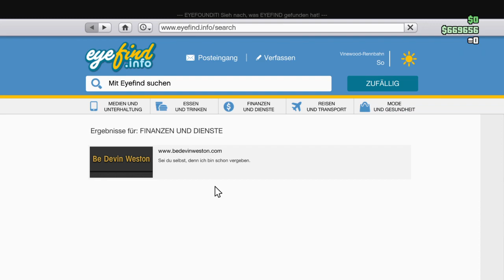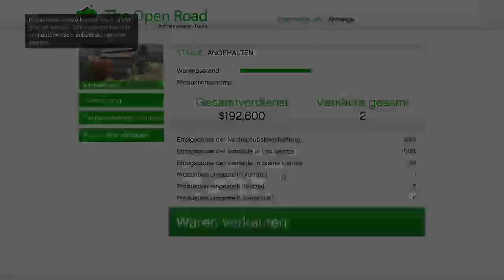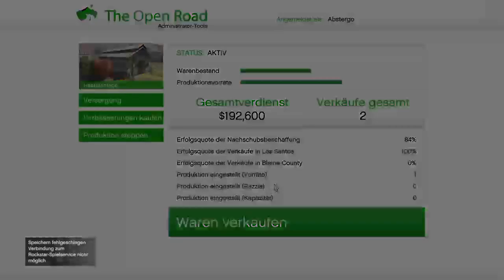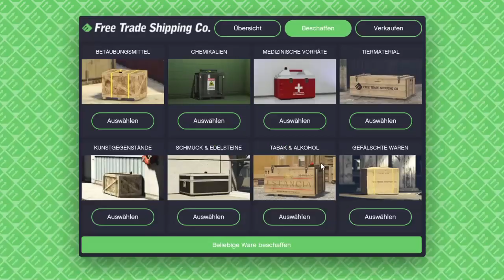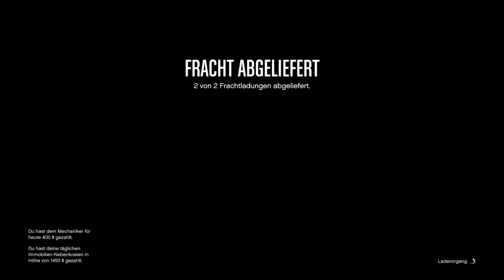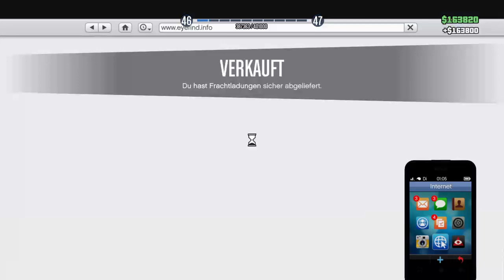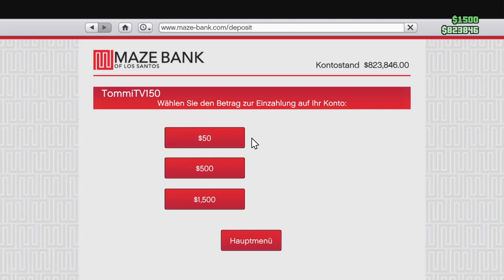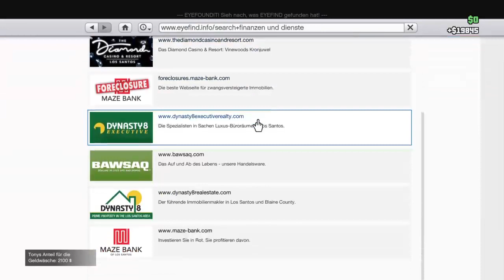GTA Online Folge 4